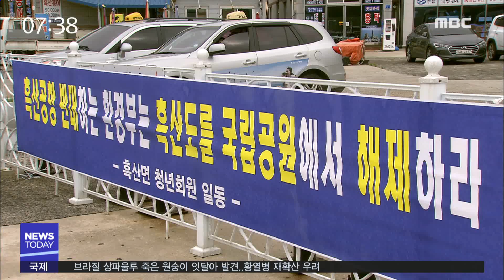흑산공항 현장 찾은 국회.. 이번에는? - R (180828화/뉴스투데이)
국회 환경노동위원회가 흑산도를 방문해
공항 건설 예정지를 답사했습니다.
수년째 주민들만 애태우는 흑산공항, 국회 환노위원들의 방문이
어떤 영향을 미칠지 주목됩니다.

김진선 기자가 동행 취재했습니다.
◀ＥＮＤ▶

거듭된 찬반 논란으로 흑산공항 건설이
표류 중인 가운데 국회 환경노동위원회가
현장을 찾았습니다.

조류 대체서식지와 흑산공항 사업 대상지를
둘러보며 쟁점 사항을 살펴본 겁니다.

◀ＩＮＴ▶ 김동철 바른미래당
"국회 차원에서 정부에 촉구할 건 촉구하고
그렇다고 무조건 개발 만능주의에 빠져서는
안 되기 때문에 환경 피해를 최소화하고..."

2천여 명에 달하는 흑산도 주민들은
교통불편을 호소해왔습니다.

목포에서 직선거리로 97킬로미터.

쾌속선으로도 2시간,
수도권까지는 6~7시간이 소요되는
그야말로 '오지'라는 겁니다.

여기에 안개 등으로 인한
선박 결항이 잦은 점은 섬 주민들만
겪어야 하는 애환입니다.

◀ＩＮＴ▶ 전무광/흑산도 주민
"안개끼고 할 때...그리고 배 멀미하는
사람들은 너무 지루하잖아요. 비행기 타면 금방 오는 데 서울 같은 데 가려면 보통 7~8시간..."

벌써 7년 째 논란 중인
흑산공항 건설의 장벽은
국립공원으로 지정된 흑산도의 '환경 문제'.

국립공원위원회는
지난달 20일 123번째 열린 심의에서
환경훼손과 철새 서식지 보존 등의 문제로
심의를 보류한 상황입니다.

주민들은 철새서식지 보존 등 환경문제도
중요하지만 의료체계도 열악한 섬 지역의
'사람'이 우선 아니냐고 호소했습니다.

◀ＩＮＴ▶ 박학준/흑산도 주민
"너무 서럽습니다. 섬에 살다보니까...
죽어간다고 할 때 한 시간 만에 대형병원 가서
살아야 될 것 아닙니까. 이것이 너무나
한이 맺힙니다."

환경노동위원회의 현장방문이 흑산공항 건설 문제를 결정하지는 않겠지만, 향후 정치문제로 쟁점화될 가능성이 높습니다.

(SU) 다음달 19일 국립공원위원회의
흑산공항 관련 재심의를 앞두고
국회와 공원위원회가 각각 주최하는
두 차례의 토론이 잇따라 열릴 예정입니다.